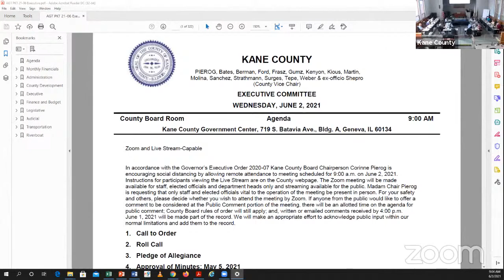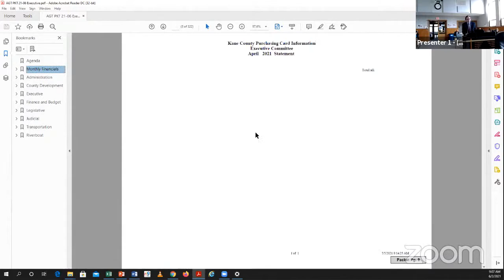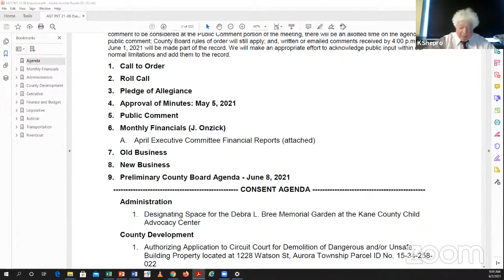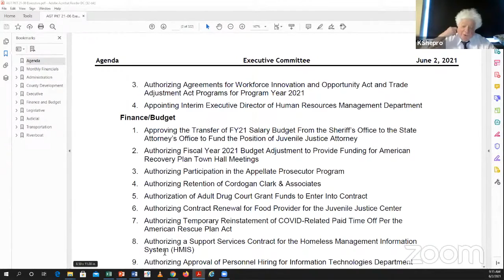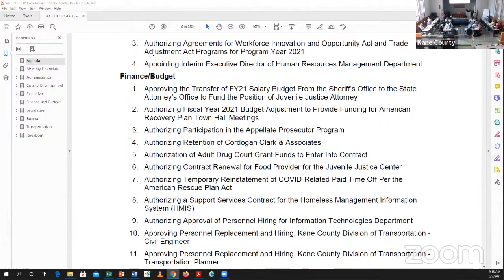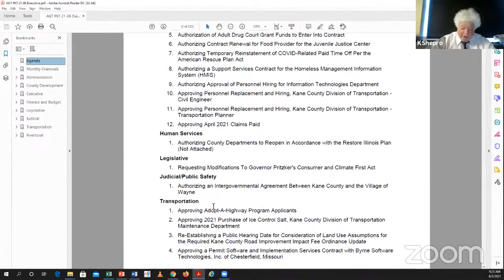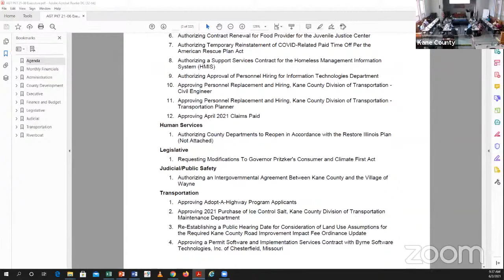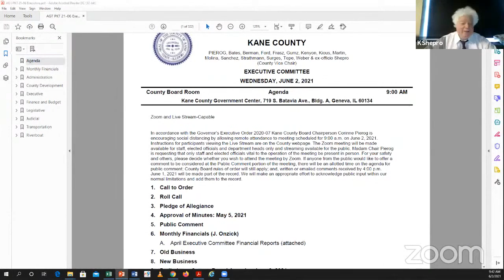KC Executive Committee June 2 2021